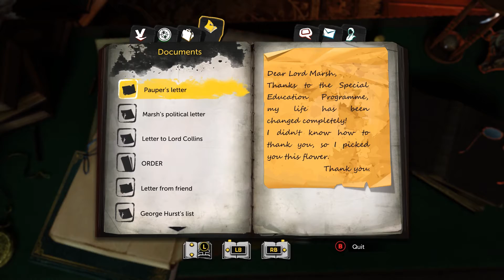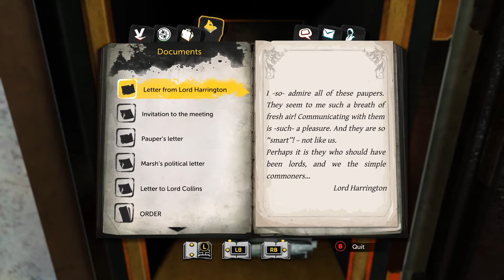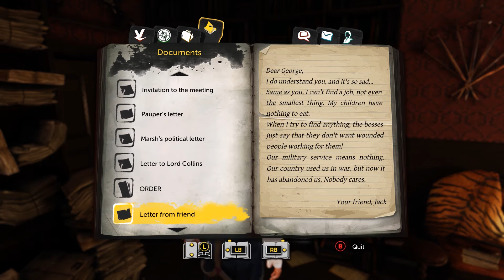Sherlock Holmes: The Devil's Daughter [Part 5] - Closing In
Sherlock Holmes is on the case in the 11th installment of Frogwears Adventure of Sherlock Holmes series, so let’s play Sherlock Holmes: The Devil's Daughter!

If you want to try your own hand at stepping into the shoes of Sherlock, check out the game on steam